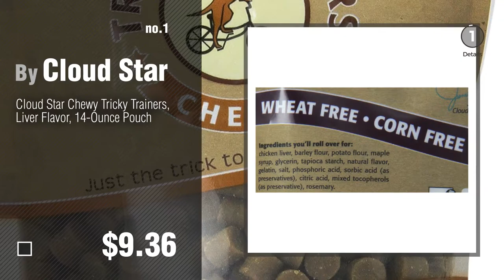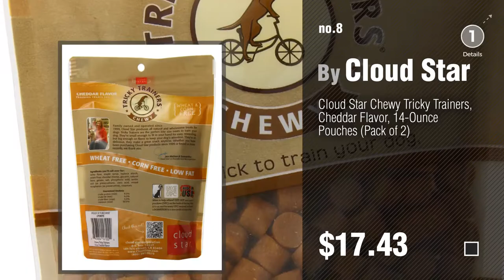Dog Treats By Cloud Star // Top 10 Most Popular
Black Friday / Cyber Monday Cloud Star Chewy Tricky Trainers, Liver Flavor, 14-Ounce Pouch by Cloud Star

Black Friday / Cyber Monday Cloud Star Chewy Tricky Trainers 3 Flavor Variety Dog Treats Bundle: (1) Cloud Star Chewy by Cloud Star

Black Friday / Cyber Monday Cloud Star Chewy Tricky Trainers, Salmon Flavor, 14-Ounce Pouch by Cloud Star

Black Friday / Cyber Monday Cloud Star Grain Free Itty Bitty Buddy Biscuits in a Bag, 7-Ounce , Homestyle Peanut by Cloud Star

Black Friday / Cyber Monday Cloud Star Wag More Oven Baked Grain Free Biscuits - 14 ounce Pumpkin by Cloud Star

Black Friday / Cyber Monday Cloud Star Dynamo Dog Tummy Functional Treat Pouches, Pumpkin and Ginger, 14-Ounce by Cloud Star

Black Friday / Cyber Monday Cloud Star Wag More Bark Oven Baked Dog Treats 3 Flavor Variety Bundle: (1) Wag More Bark by Cloud Star